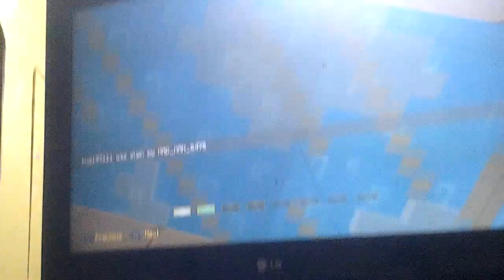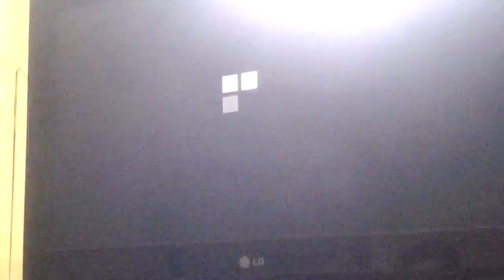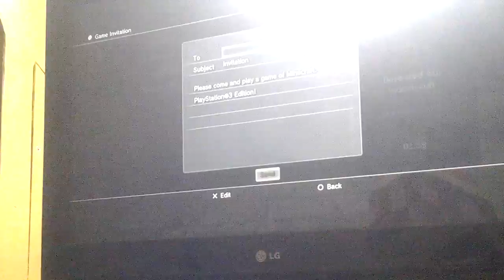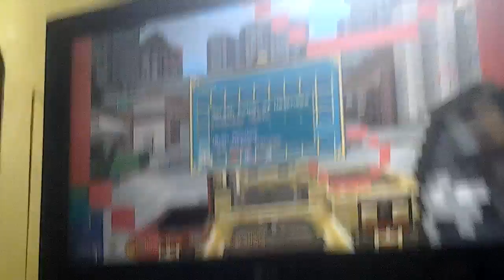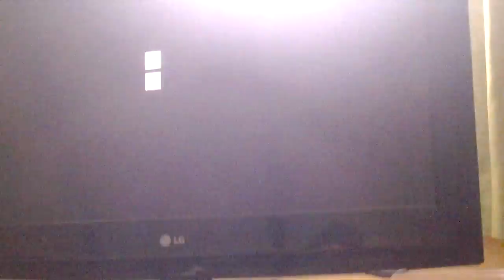Minecraft battle mini game part 1 , I can't win